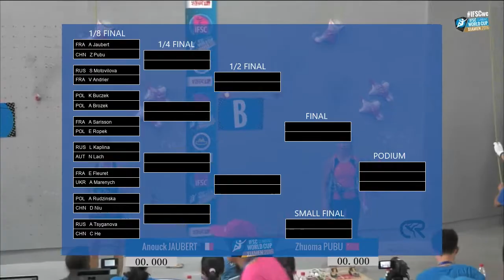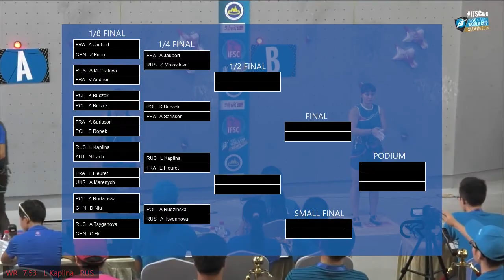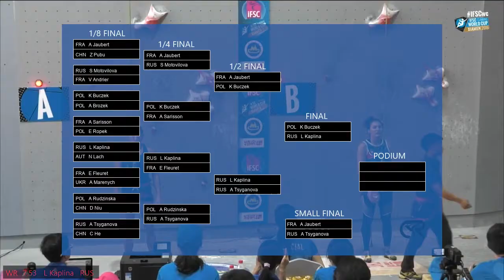Speed Finals | Xiamen | Women | 2016 | IFSC world Cup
IFSC Climbing Worldcup (L, S) - Xiamen (CHN) 2016
22 October - 23 October 2016